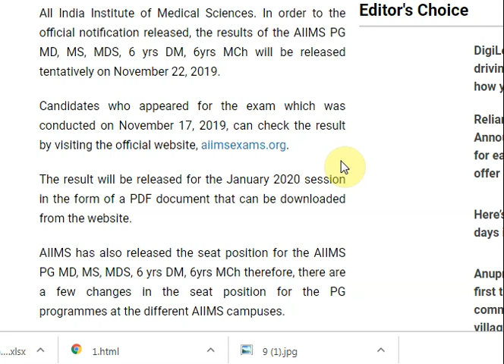AIIMS PG 2020 Result to be announced soon @ aiimsexams ...